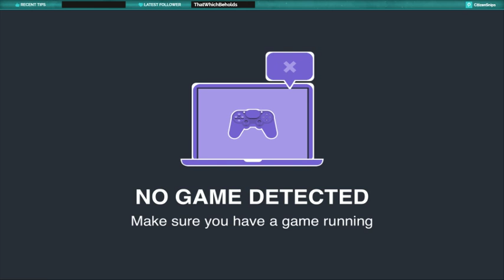Live - SCUM - All i want to do is live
SUPPORT THE SHOWS!